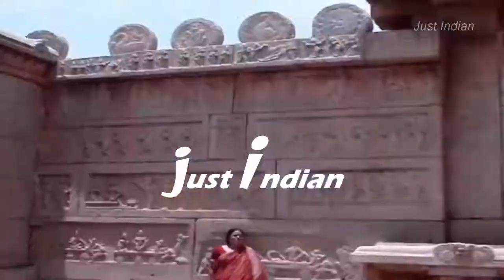Cobra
The Indian cobra is native to the Indian subcontinent which includes present day Nepal, Pakistan, India,Bangladesh, and Sri Lanka.Asian cobra is a species of the genus Naja found in the Indian subcontinent and a member of the "big four", the four species which inflict the most snakebites in India.